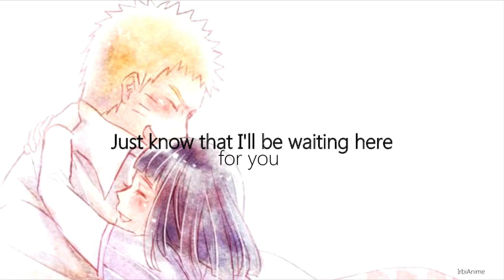NaruHina [ AMV ] Happier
Song :Ed Sheeran - Happier
For Studio : Uzumaki x Hyuga Studio